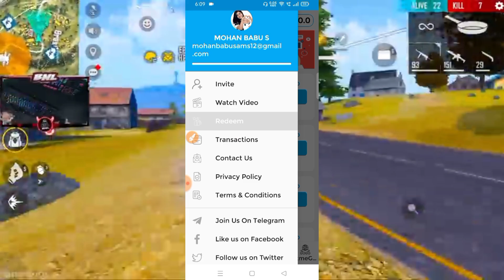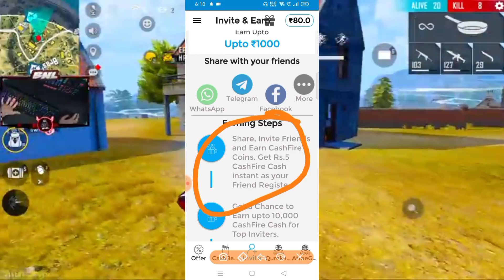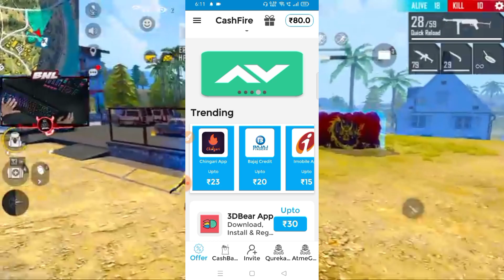Rewards Event Without Paytm Get Diamonds // Spin And Scratch தமிழ்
App